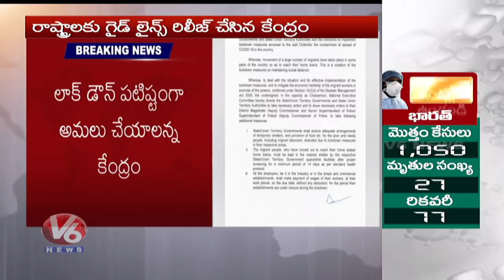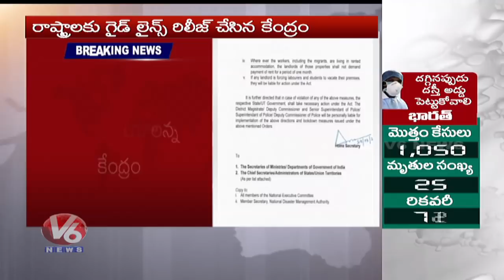లాక్ డౌన్ ను పటిష్టంగా అమలు చేయాలన్న కేంద్రం , వలస కూలీలకు తాత్కాలిక షెల్టర్లు పెట్టాలి | V6